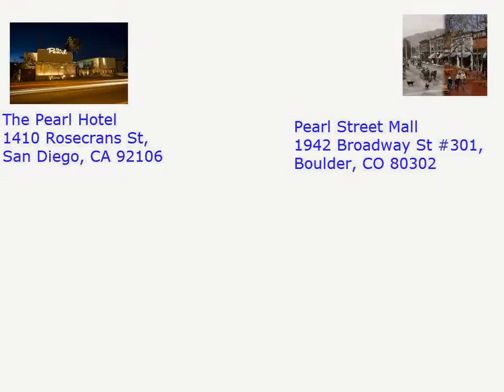The Pearl Hotel San Diego And Pearl Street Mall Boulder Connection